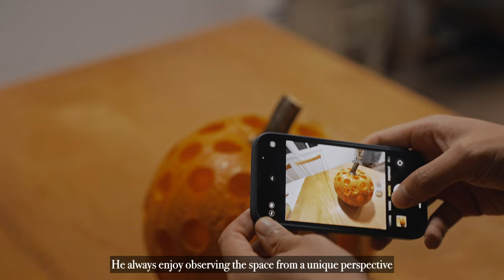Slow Autumn Life in the California Countryside｜Garden tour to Cornerstone｜Backyard gardening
It is the golden autumn time in the California countryside now. Besides backyard gardening chores, like cleaning the raised bed, and planting garlic, we also did a few trips to a beautifully designed local garden Cornerstone, and a corn maze for the challenge. Hope you would enjoy this vlog.
現在是加州鄉村的金秋時節。 除了後院的園藝雜務，如清理菜床和種植大蒜，我們還抽空參觀了當地一個設計得很美的花園 Corner Stone，去挑戰高聳的玉米迷宮。 希望你會喜歡這期vlog。

Greetings from Gala Studio, a California slow lifestyle channel by a landscape designer and an architect. We like to share gardening, simple recipes, design & DIY, and travel!
gala studio是由一名景觀設計師和一名建築師一起打理的生活頻道，現工作生活於美國加州。從設計師的視角，記錄平凡生活中的不平凡瞬間 - 田園生活、簡單美食、DIY、與旅行。

00:00 Preview
00:53 the gardener
02:15 the landscaper
03:54 the maze challenger
05:32 the sower
07:27 the sculptor

*We might earn small benefits via those links, but it doesn’t cost you anything extra.